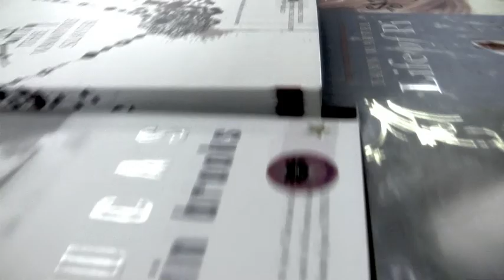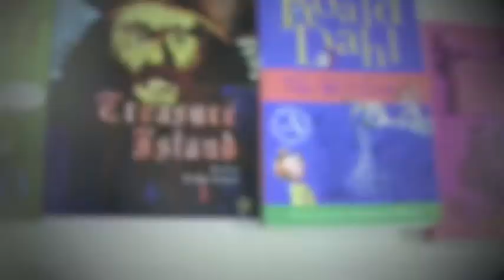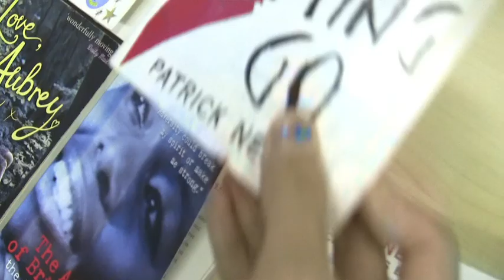The Magic of Reading